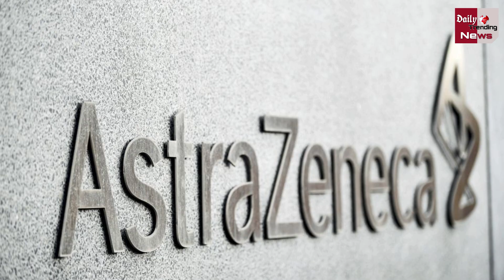Corona Vaccine : SMS भेज बताएगी सरकार कब लगेगा Corona Vaccine, सर्टिफिकेट भी मिलेगा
When Corona Vaccine Will Be Applied To You, The Government Will Send An SMS And Will Get A Certificate | Corona Vaccine Latest News & Update

EDITOR ►NISHANT